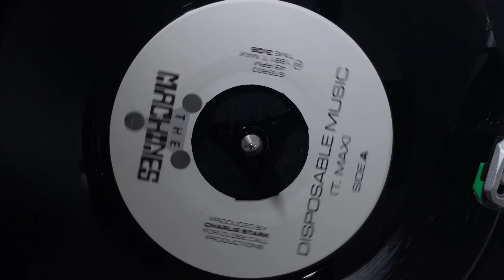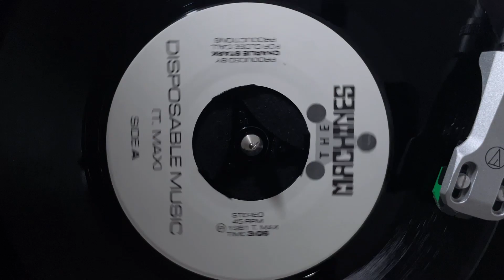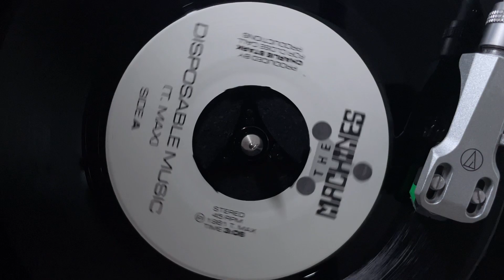The Machines - Disposable Music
7" -  US - 1981